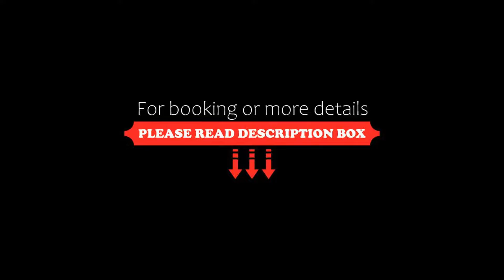Hotel Rull, Deltebre, Spain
About Property:
Hotel Rull is situated in the heart of the Ebro Delta, one of Europe’s largest nature reserves. The hotel has free Wi-Fi, a swimming pool and free parking.
All rooms have bathroom, air conditioning and central heating.
Hotel Rull also has a fitness centre with a sauna, a games room and coffee bar.
The hotel’s restaurant, Garxal, offers local specialities including paella and various types of fish.
Hotel Rull makes a gre...
Property Type: Hotel
Address: Avinguda Esportiva, 155, 43580 Deltebre, Spain
Searching For
1. Hotel Rull - Deltebre - Spain
2. Hotel Rull - Deltebre - Spain Address
3. Hotel Rull - Deltebre - Spain Rooms
4. Hotel Rull - Deltebre - Spain Amenities
5. Hotel Rull - Deltebre - Spain Offers and Deals
Audio Credit:
Track Title: Blank Slate
Artist: VYEN